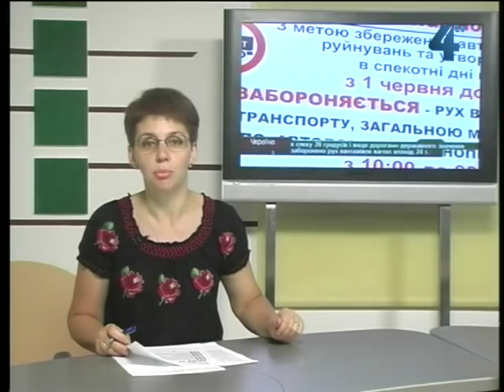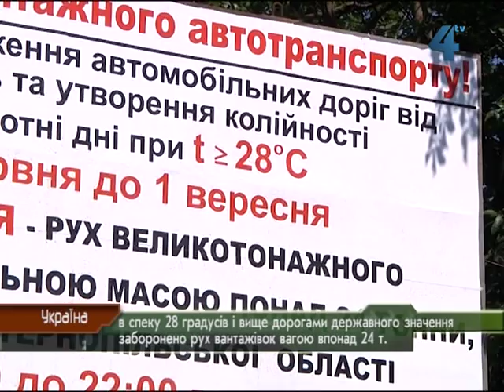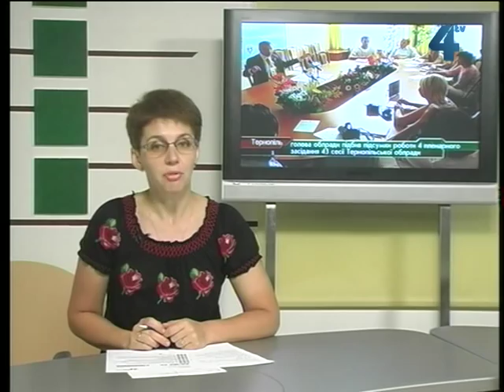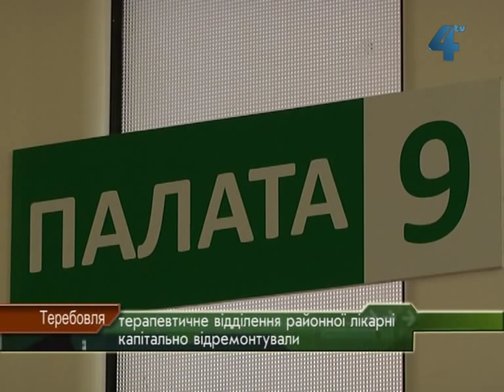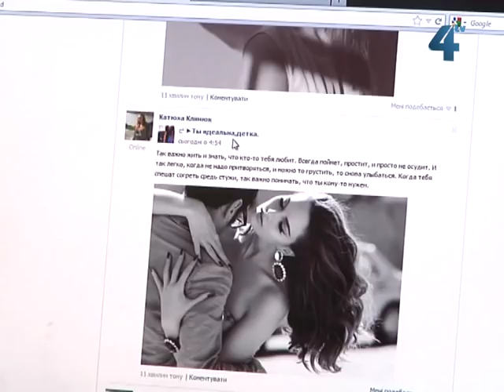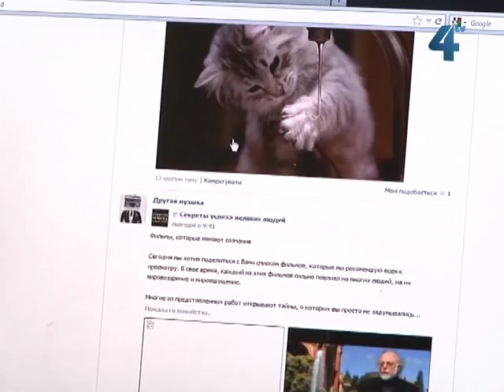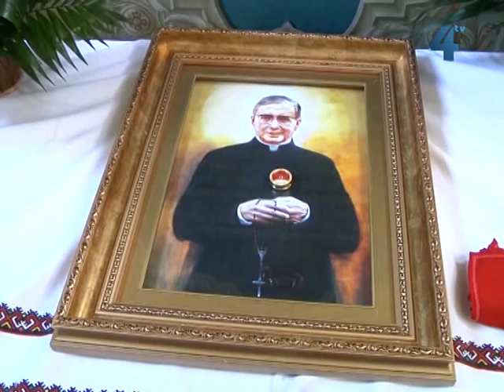Провінційні вісті за 19.06.2012